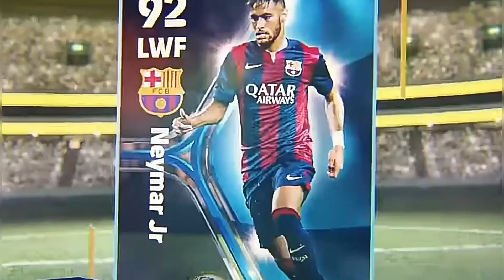upcoming new players cards and pack in efootball V.2.2.0 update||efootball23 mobile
this video is about the new player cards and packs coming